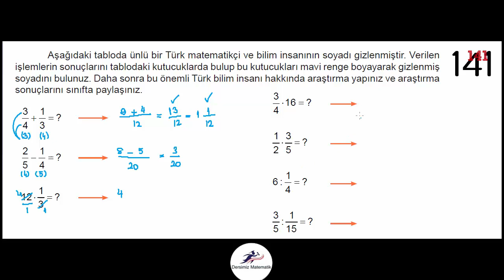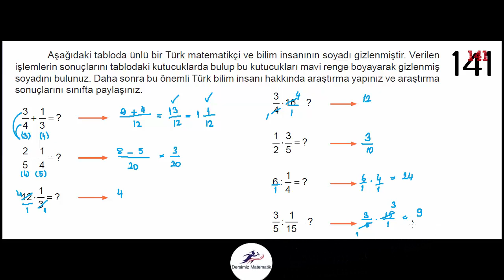6. Sınıf Ders Kitabı 141. Sayfa Cevapları Çözümleri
6. Sınıf Ders Kitabı 141. Sayfa Cevapları Çözümleri

dersimizmatematik